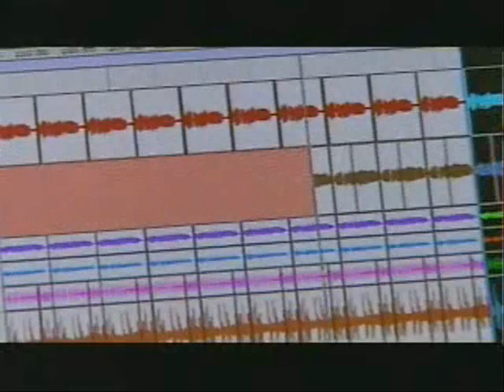MTV icon Metallica part 6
MTV ICON METALLICA 2003